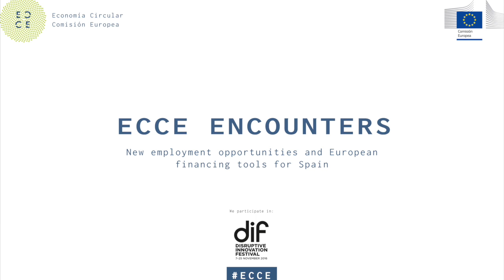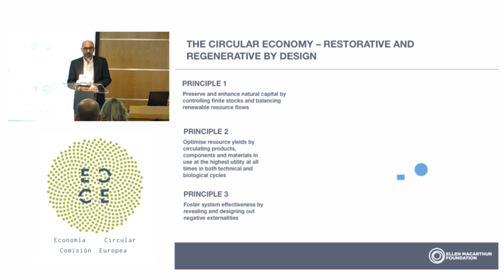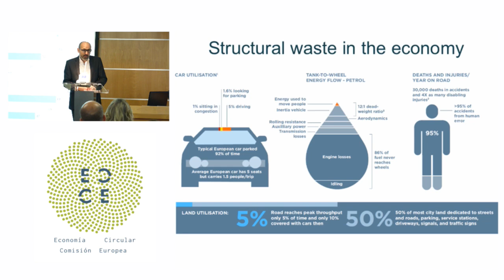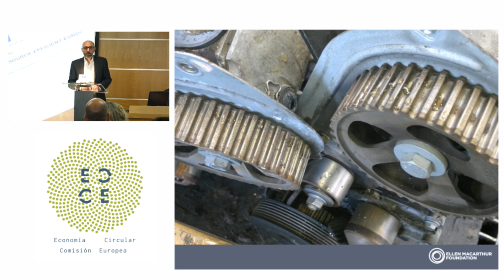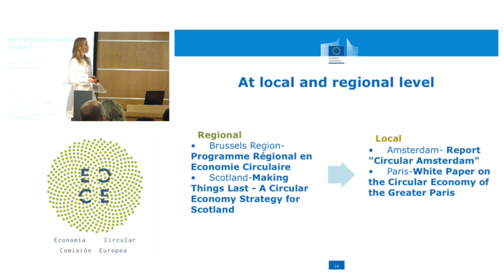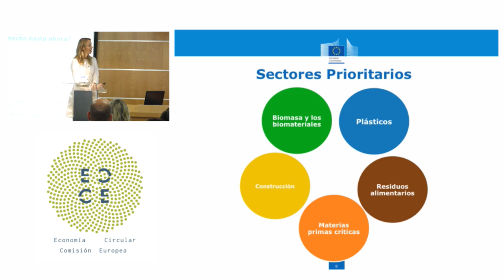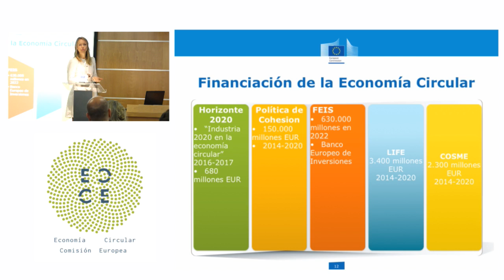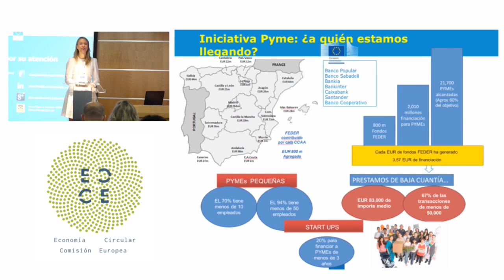Dialogues between the Ellen Mac Arthur Foundation and the European Comission